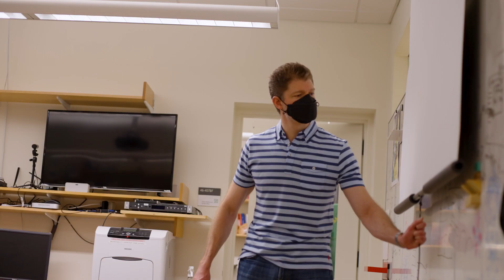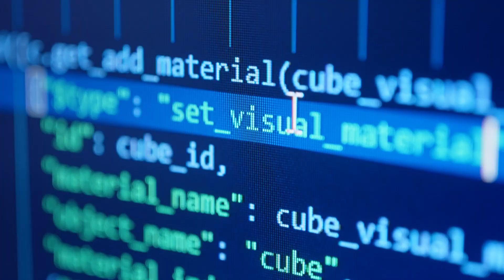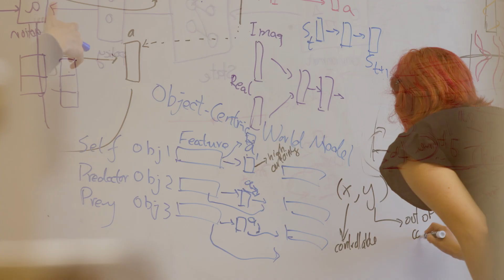Fernanda De La Torre's journey to MIT